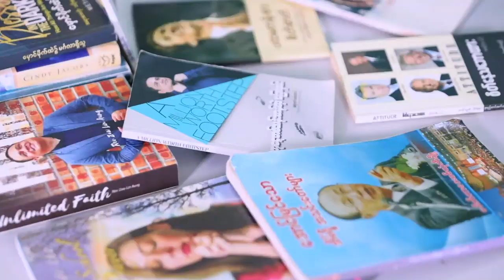DUMC Book Reading Program Day13